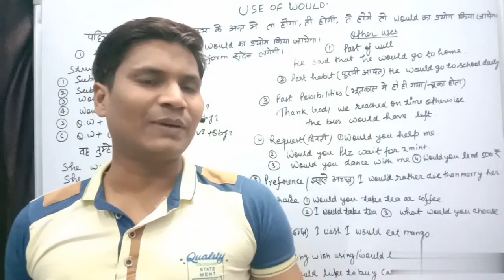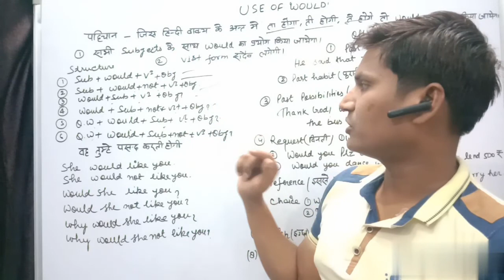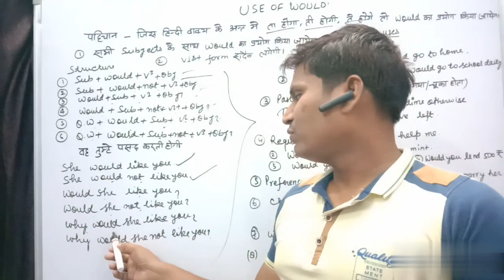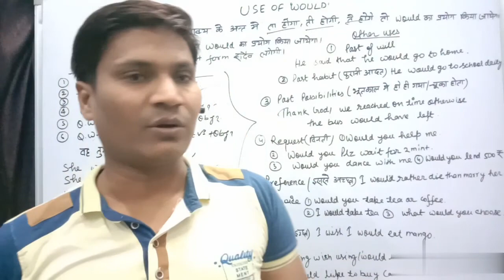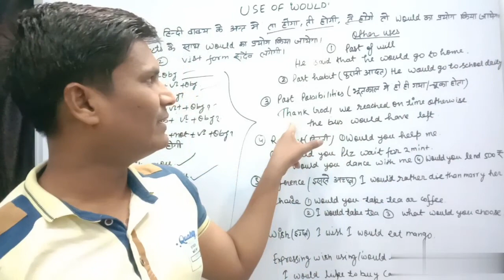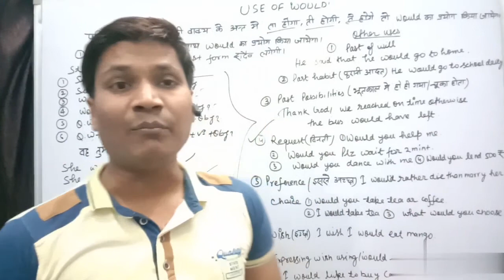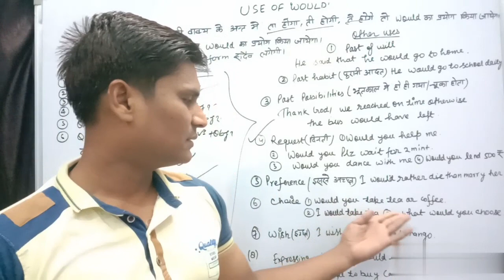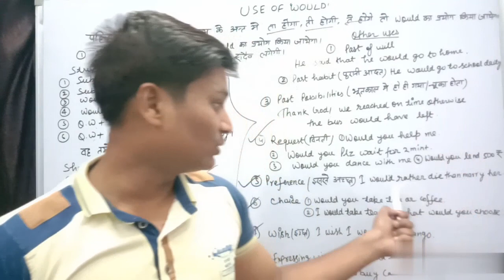would_in_english_speaking.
if you want speak english go through my videos